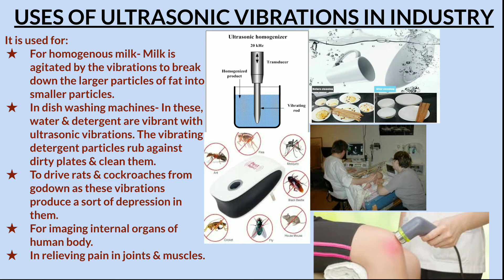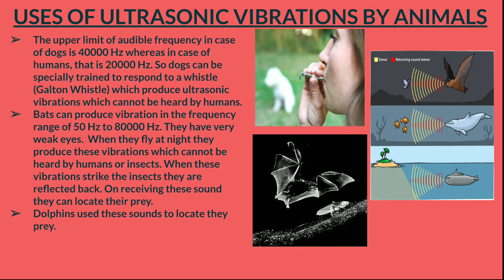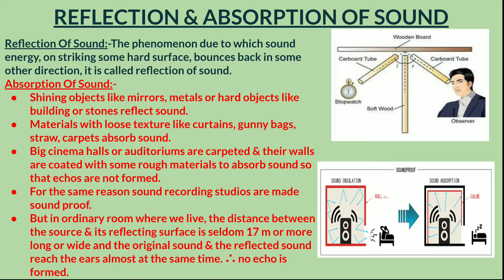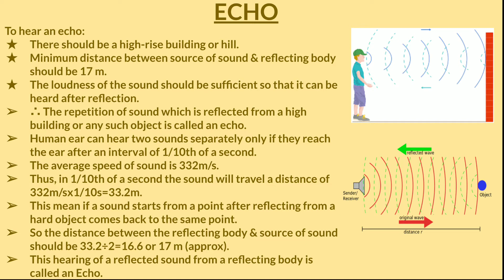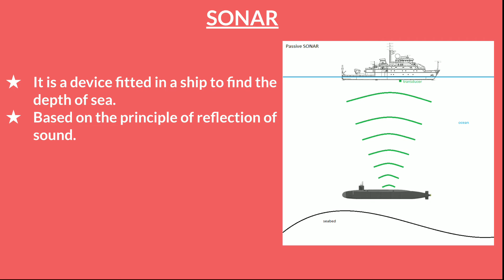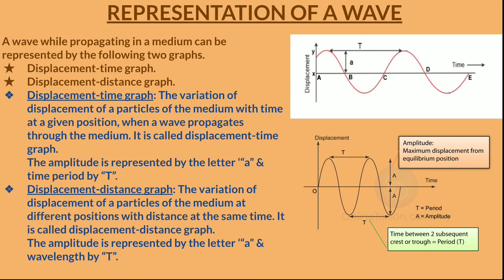Sound, Part II, ICSE, CLASS VIII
Uses Of Ultrasonic Vibrations In Industry, Uses Of Ultrasonic Vibrations By Animals, Reflection And Absorption Of Sound, Echo, Sonar, Representation Of A Wave. ICSE, CLASS VIII